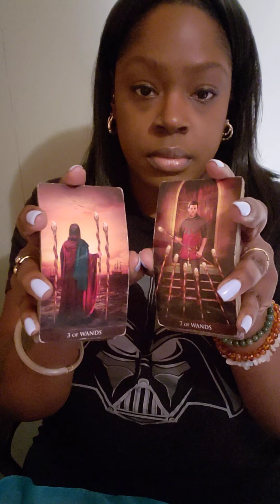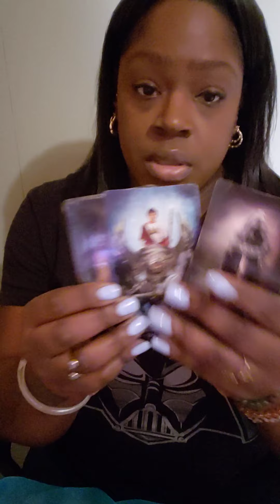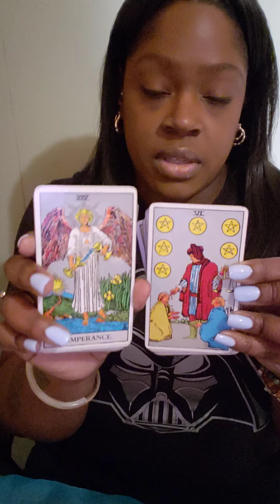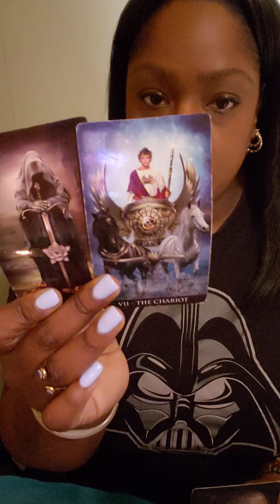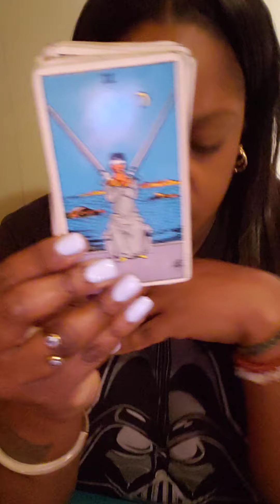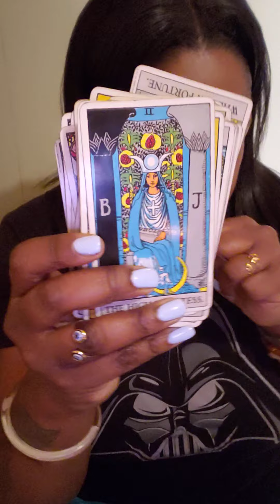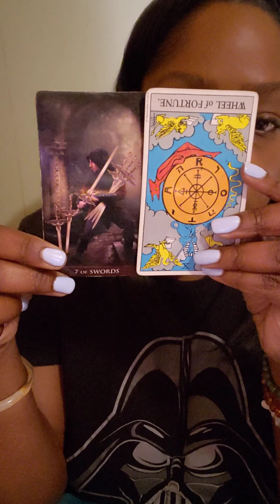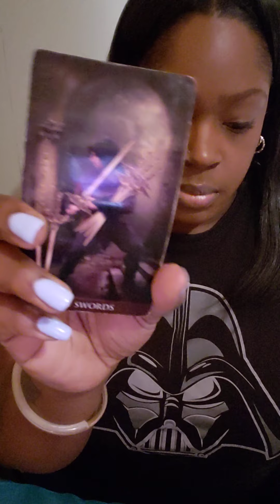♋ CANCER LISTEN BEFORE YOU LEAP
CANCER General Weekly Reading

💛 READING OPTIONS 💛

Option A.
$55.55

2 question Intuitive  Tarot Card Reading ( with 2 clarifying cards)

Option B.
$88.88

3 Question Intuitive Tarot Card Reading ( with three clarifying cards)

Option C.
$111.11

4 Question Intuitive Tarot Card Reading

of :

Astrology
Numerology
Reiki healing